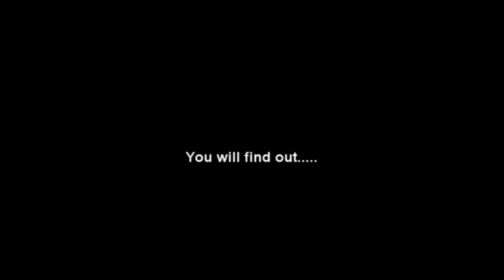The Adventures of One Little Aussie - Episode 13 - Australia Pt2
Follow the adventures of Australian singer/songwriter Martine Locke, and her fellow band mate and sweetheart, Dionne Ward as they travel around the world playing music, exploring and having adventures!

Complete with original tunes by Martine Locke.

to read the daily blog, find out when they are coming to your part of the world (or request information about a show) and become part of the grass roots movement created by this adventurous duo.